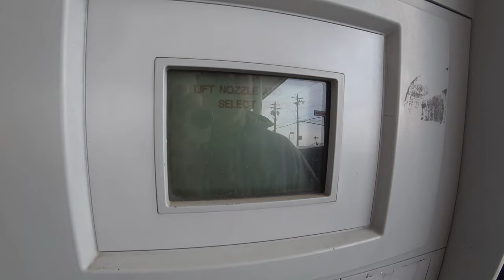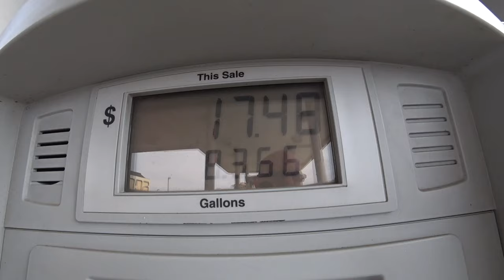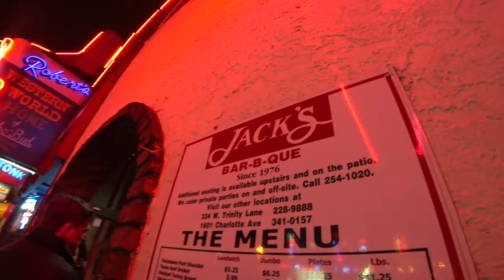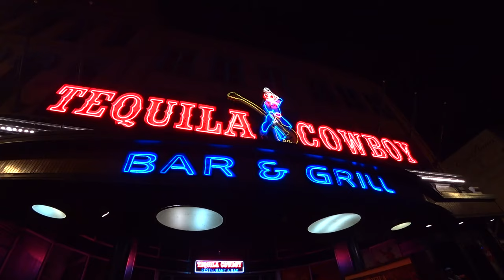Just Missed Taylor Swift in Nashville - Travel Vlog to Florida - Day 2